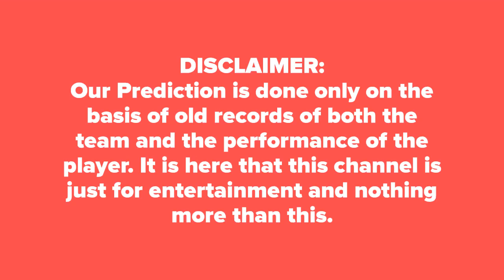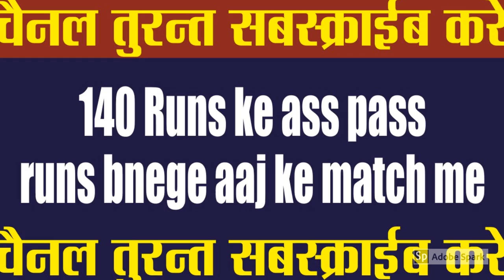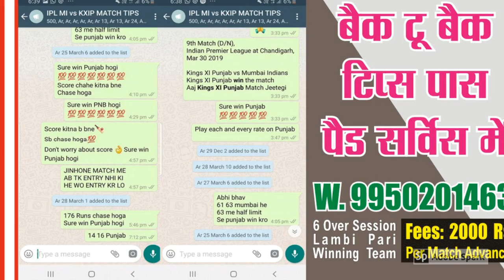Who will win today RR vs CSK 12th Match IPL 2019 Prediction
IPL 2019 Match Prediction Today  RR vs CSK  12th Match DREAM11  Chennail Super Kings vs Rajasthan Royals  Cricket Match Prediction Tips Chennai vs Rajasthan आज का मैच कौन जीतेगा★DREAM 11

Who Will Win Today Match Rajasthan Royals vs Chennail Super Kings IPL 12 Match Vivo Indian Premier League Today Match Prediction Chennai vs Rajasthan ★आज का मैच कौन कौन जीतेगा★DREAM11 Team Rajasthan vs Chennai ★ TOSS Prediction ★ MATCH Prediction ★ Vivo Indian Premier League★ Playing at MA Chidambaram Stadium,Chennai at 31 March 2019,8.00 PM.

Chennai Dream11 Players List: Shane Watson, Ambati Rayudu, Suresh Raina, Kedar Jadhav, MS Dhoni (c & wk), Ravindra Jadeja, Dwayne Bravo, Deepak Chahar, Shardul Thakur, Harbhajan Singh, Imran Tahir.
Rajasthan Dream11 Players List: Ajinkya Rahane (c), Jos Buttler (wk), Sanju Samson, Steven Smith, Ben Stokes, Rahul Tripathi, Krishnappa Gowtham, Jofra Archer, Jaydev Unadkat, Shreyas Gopal, Dhawal Kulkarni

CSK vs RR Match Prediction
RR vs CSK Match Reports
Chennai vs Rajasthan 100% Sure Match Reports
Rajasthan  vs Chennai today Dream 11 Team Best Player
Rajasthan  vs Chennai IPL 12 Dream 11 Caption Name
Rajasthan  vs Chennai IPL 12 Match Toss Reports
IPL 12 Match  Chennai  vs Rajasthan  Dream 11 Leaked Team
Rajasthan  vs Chennai IPL 12 Match Dream11 Fantasy Team
Who will win today Chennai  vs Rajasthan  match
100% True Rajasthan  vs Chennai  match true reports
Rajasthan  vs Chennai  match best tipper reports dream 11